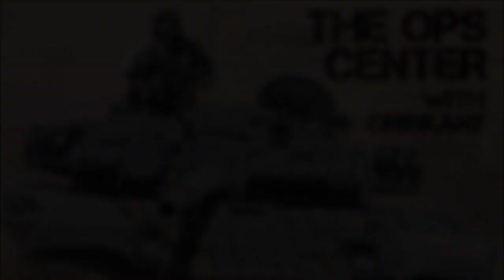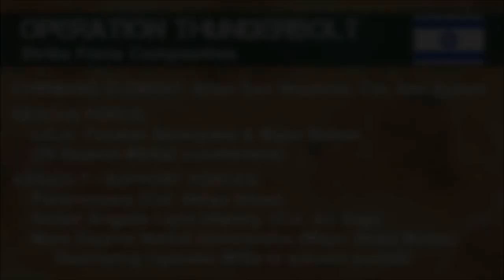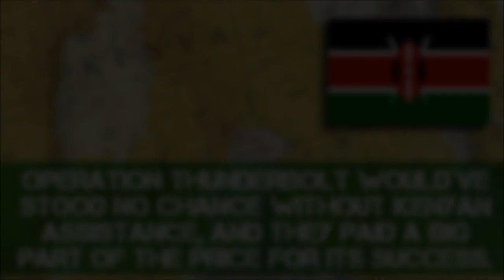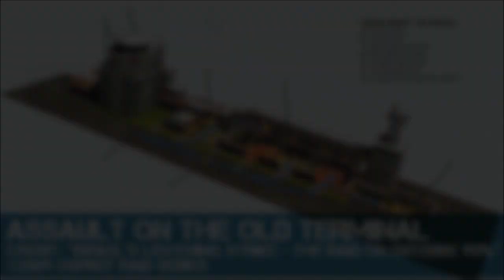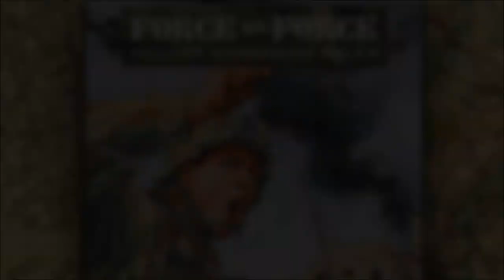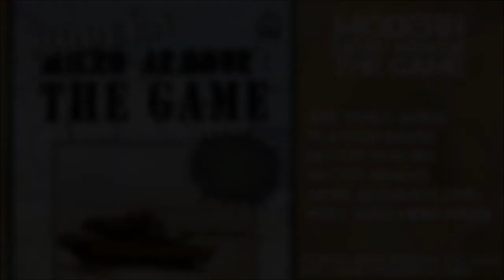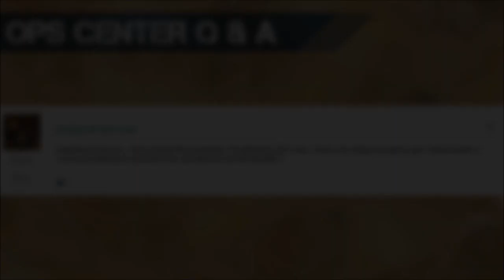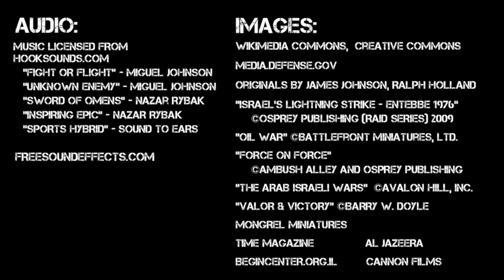Ops Center Episode 04: The Arab-Israeli Conflict 1976-Present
The Ops Center is back, and this time we're closing out our four-part run on the Arab-Israeli Wars with a look at the most recent era of this ongoing conflict.  From the 1976 hostage rescue raid at Entebbe (essentially the debut of modern counterterrorism operations) - through Israel's 1982 "Peace for Galilee" invasion of Lebanon, the Intifada, 2006 Lebanon War,  and finally the 2011 Arab Spring and what it could mean for the future - we look at how developments in this conflict are best translated to the tabletop.  What systems, scales,  models will you need, and where will the Ops Center head to next?

Dennis K Cross
Dylan Asmus
Lawrence Townsend
Michael Bradshaw
Jennifer Lemon